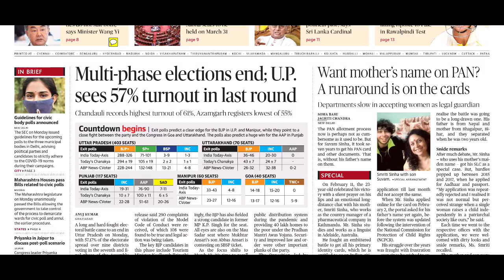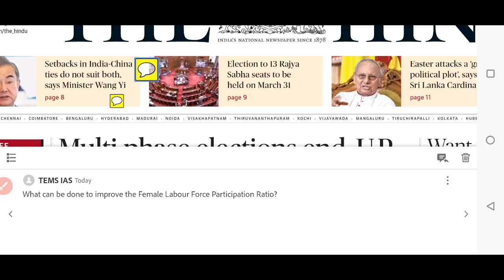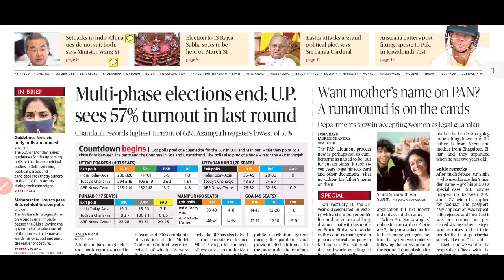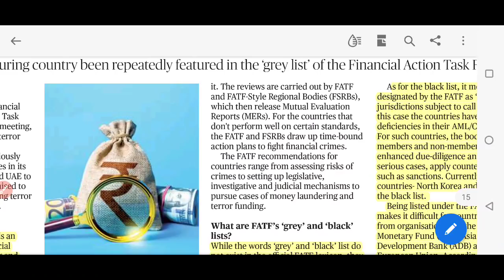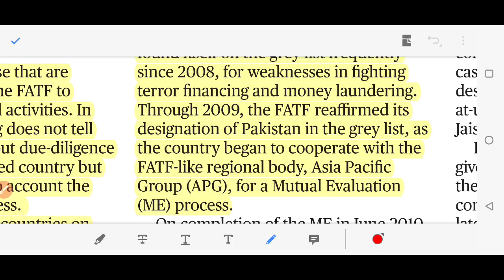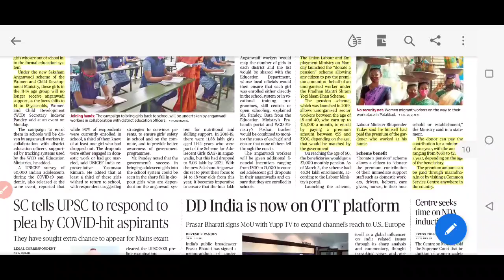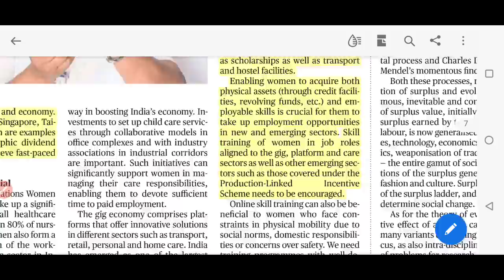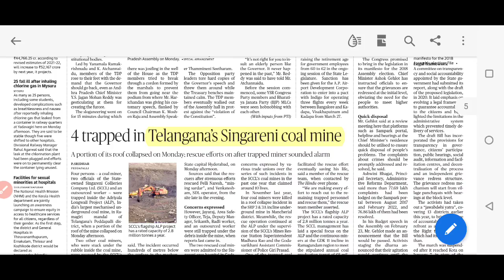Tea with The Hindu Newspaper 08 March 2022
The Hindu Newspaper Analysis for 08 March 2022.